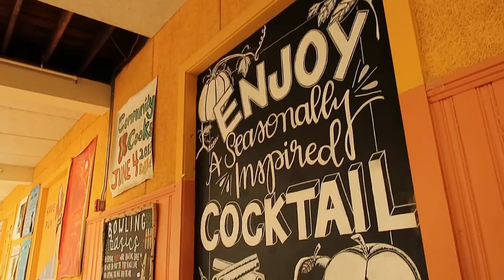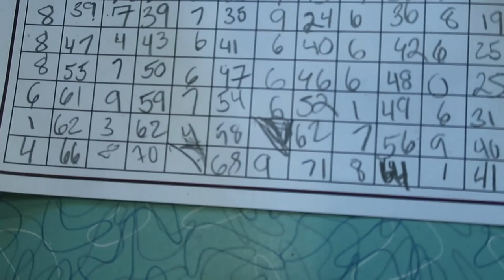Boston Birthday Bowling Bash--January 6th 2018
Today we took a trip off-island! We were invited to my friend, Curtis' birthday party at a bowling/flatbread pizza place in Boston! We had a great time with great friends and met some new people! Candle-pin bowling is a lot harder than it looks!